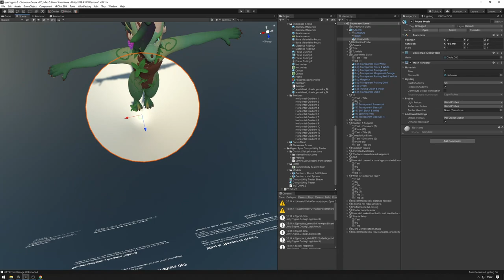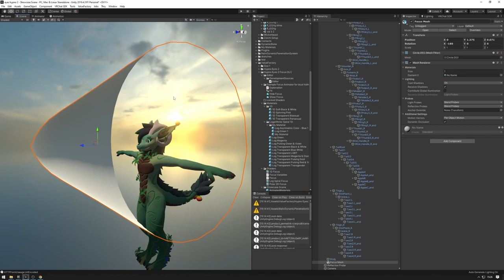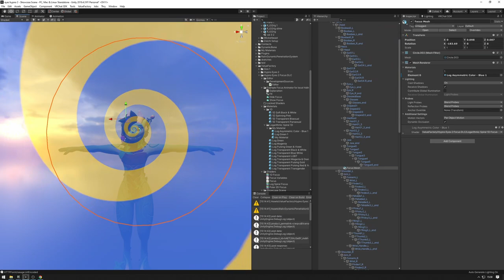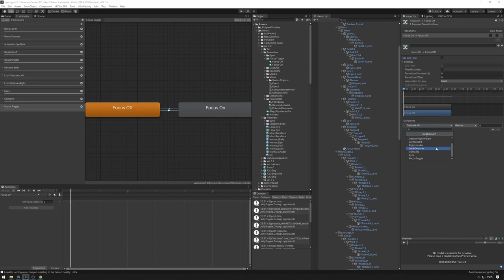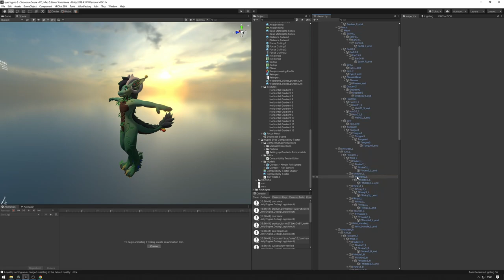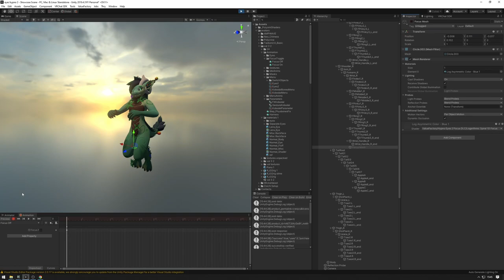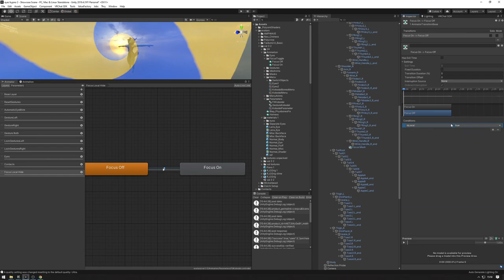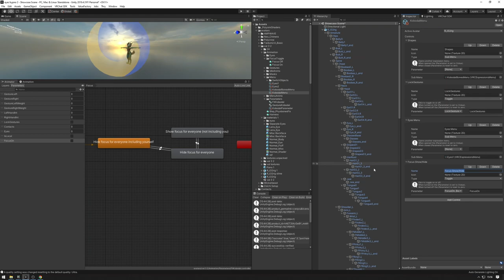VRChat Hypno Focus - Avatar Setup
03:46 - Setup
03:57 - Simple Head bone setup
07:34 - Avatar selection caveat
08:03 - Simple Toggle
13:46 - Advanced IsLocal animator layer
21:09 - Advanced Toggle